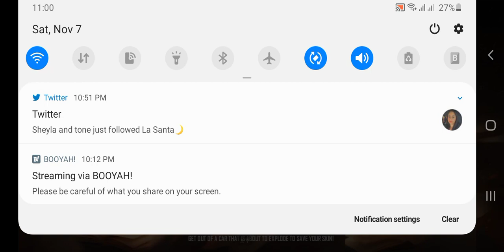nob 4 to Booyah 3 video